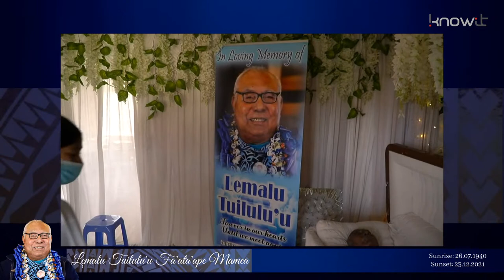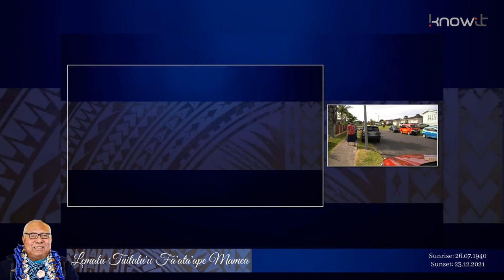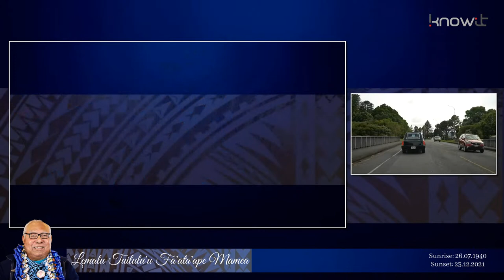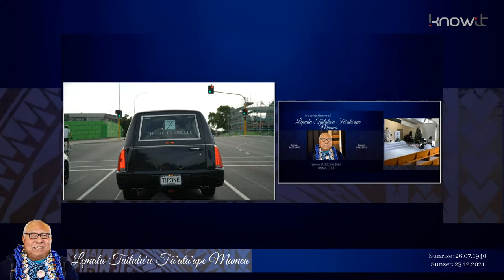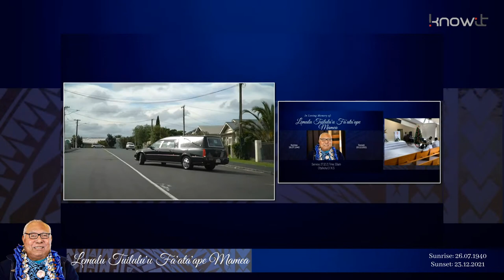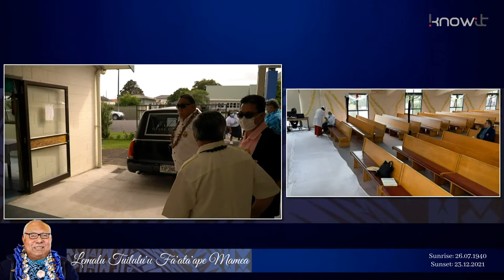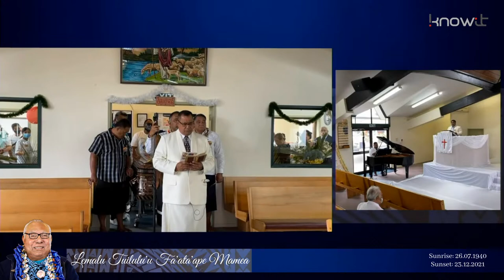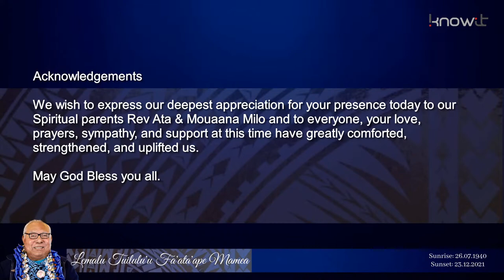Funeral - Lemalu Tuilulu'u Fa'ata'ape Mamea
Celebrating the Life of Lemalu Tuilulu'u Fa'ata'ape Mamea

Post comments below it will share for all on live-stream